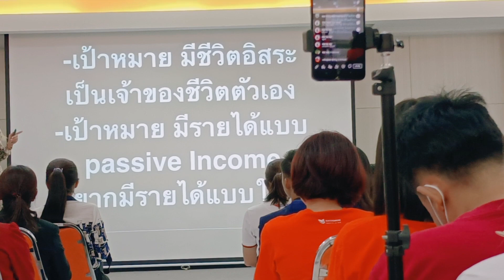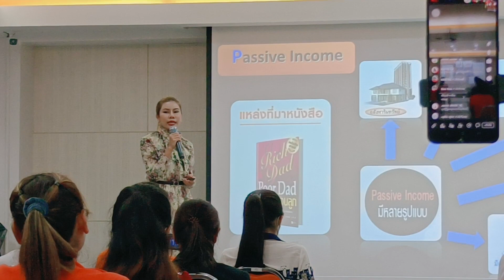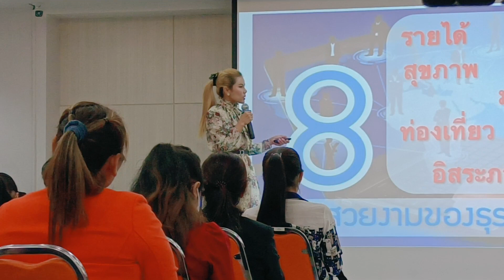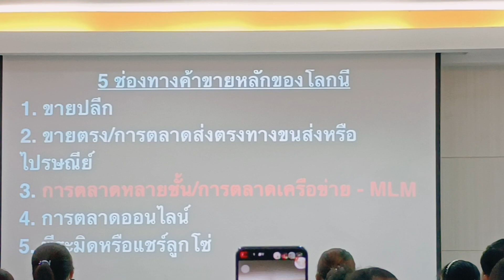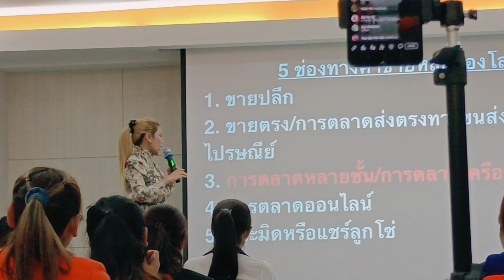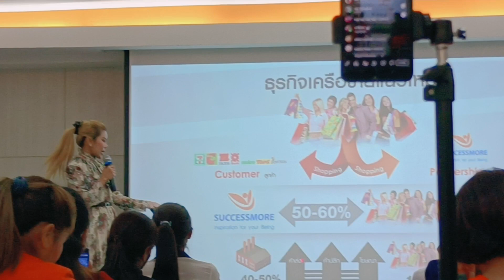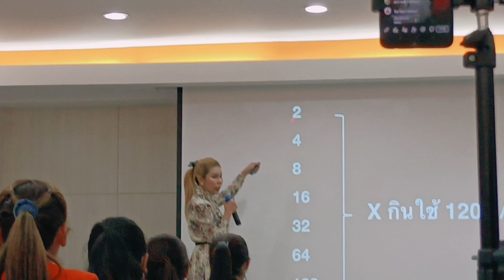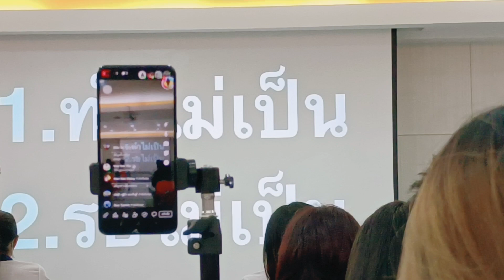Why ဘာကြောင့်ခုဘဲSCM လုပ်သင့်လဲ